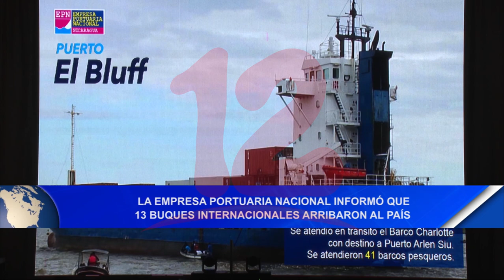Noticias12Nicaragua EPN informó que 13 buques internacionales arribaron al país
EPN informó que 13 buques internacionales arribaron al país